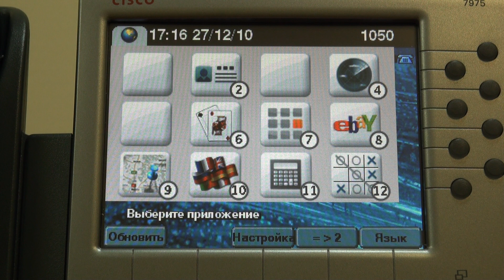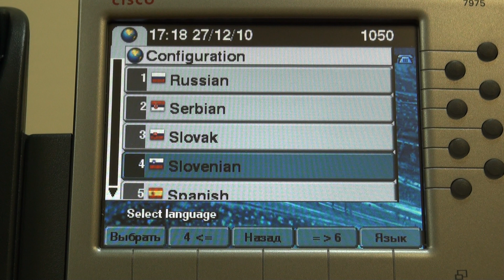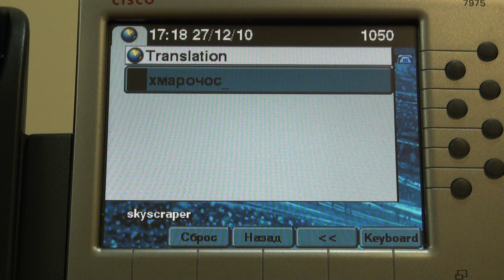Cisco phone services: Переводчик Google - бесплатно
Короткое видео об использовании приложения "Google переводчик" на IP телефоне Cisco.